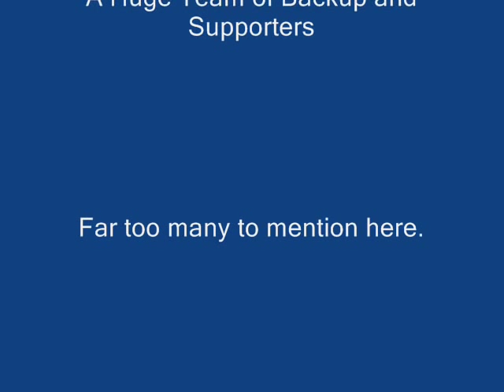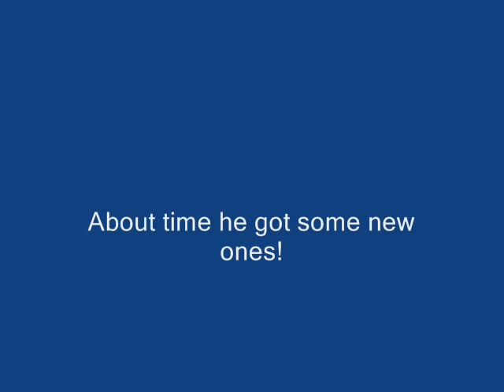Skegness Stadium Bangers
Andy Paterson spins out half way through the race.